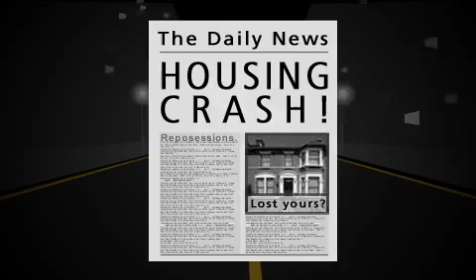The Credit Card Song by Old Man Pie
Ahead of its time this is a cartoon animation that's been up on the web since 2006 and is all about the credit crunch crisis. Credit card spending and loans from banks are in their trillions of dollars and something has to give. We no longer spend what we have earned, we spend what we havn't earned on the back of house price rises and yet more loans. The banks are prospering and fat cats are awarding themselves massive bonuses, but it cannot continue. Beware the debt time bomb may bring the walls of the western world clattering to the ground. Song arranged and performed by Old Man Pie, with animation by Stuart (formerly of The Pie). Credit crunch credit crunch credit crunch!